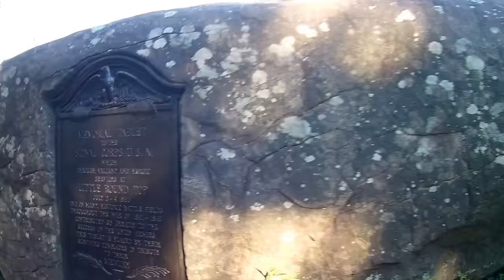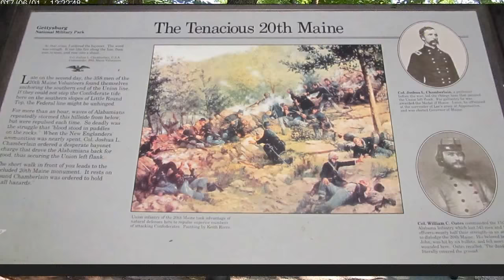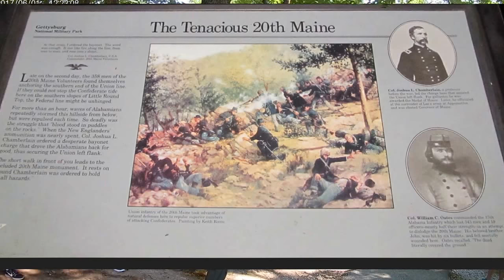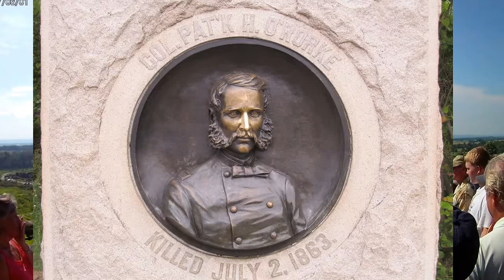The Battle for Little Round Top - Gettysburg 155th with Bert Barnett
Gettysburg 155th Anniversary - The Battle for Little Round Top with Bert Barnett at 4:15 PM on July 2nd 2018. The first stop is missing here but this the majority of the program with a few other pictures and video clips mixed in.